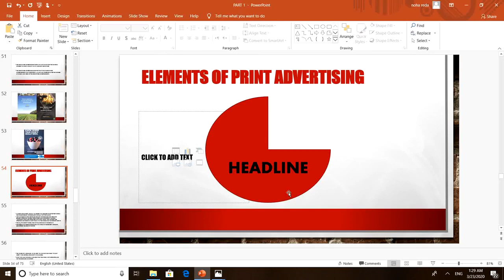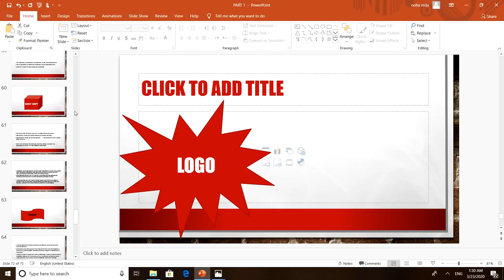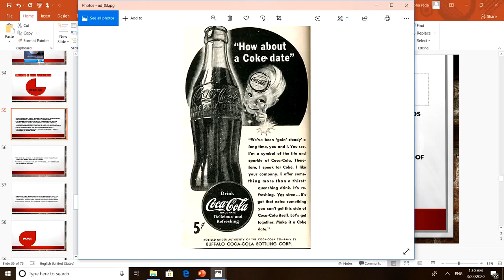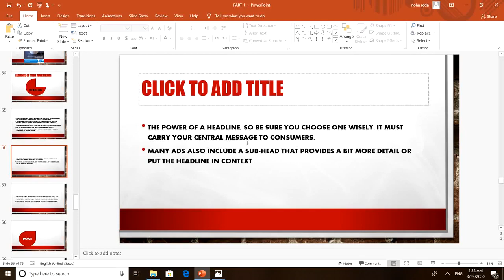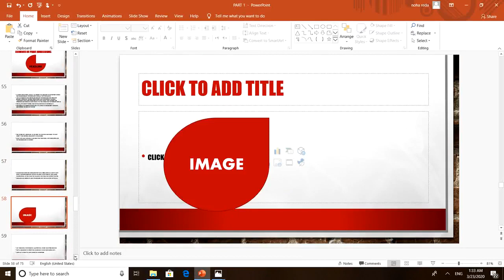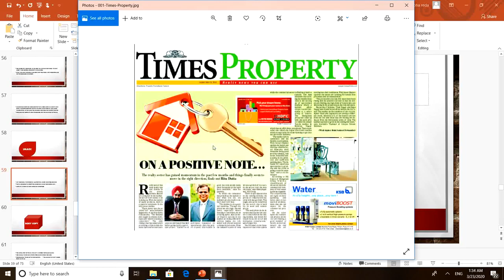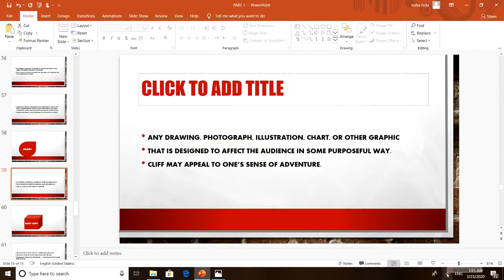MC Elements of journalistic ADS part 1- Journalistic Advertising JD0048